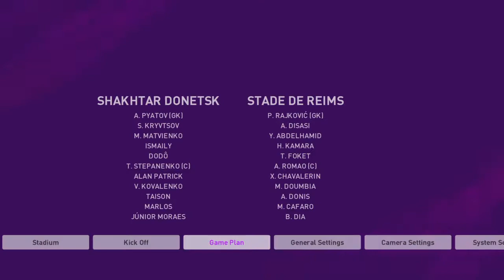eFootball PES 2020_20200914215323